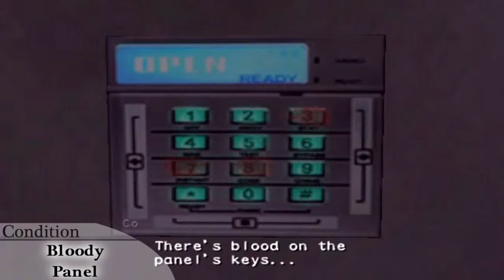Cindy's Ad-Lib - End of the Road - Resident Evil Outbreak: File #2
Cindy's ad-lib in End of the Road.